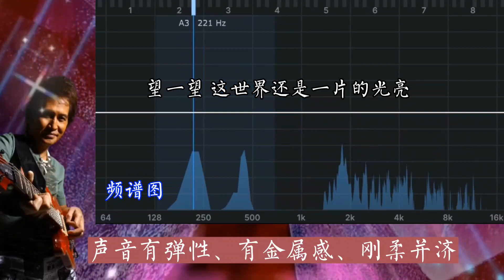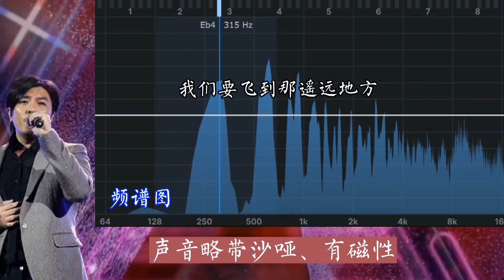阿杜翻唱《張三的歌》，對比齊秦，你更喜歡誰的演唱？經典老歌國語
這是一首充滿生命力並帶有正能量的歌曲，講述了像張三李四這樣的小人物，在面對生活的艱辛和諸多不確定因素時，都會滿懷希望堅強勇敢的面對。 齊秦和阿杜的演唱讓我們從歌聲中感受到了一種真摯的情感和溫暖的力量。